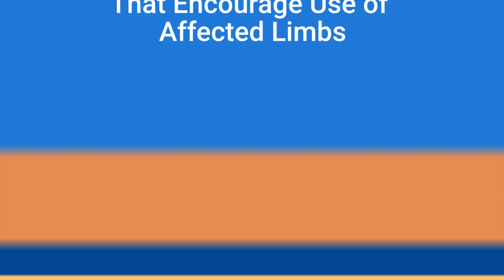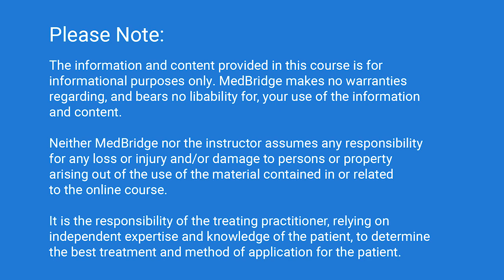Choosing Interventions That Encourage Use of Affected Limbs - Dorian Rose | MedBridge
Read related article: Incorporating Motor Learning Principles into Therapeutic Activities—Setting the Stage by Paula McElmeel, OTRL, CSRS, CBIS